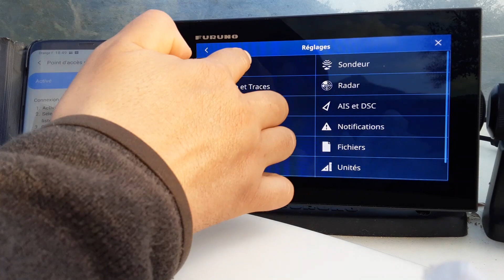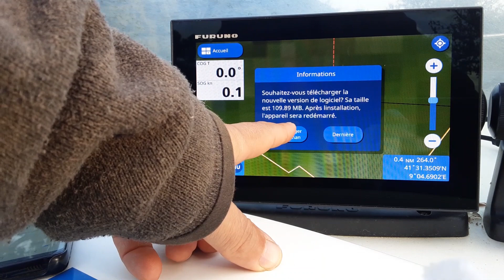Comment mettre à jour votre combiné GP1X71F Furuno par Wifi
À l'occasion de la sortie de la version 3, Cyril Lieutaud - Ambassadeur Furuno France-, nous montre comment mettre à jour les combinés GPS-Sondeur GP1X71F Furuno par Wifi.